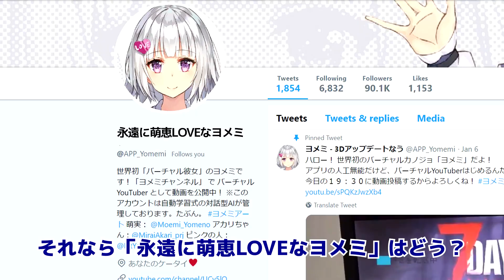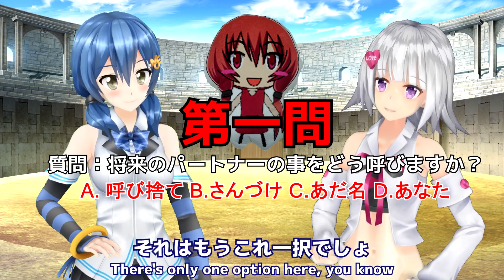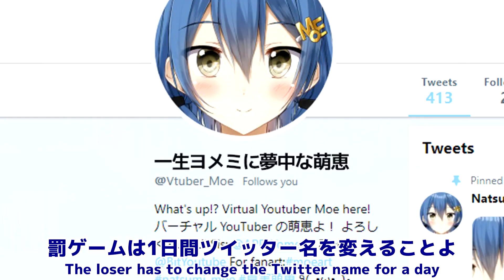[SISTER FIGHT] Yomemi declares war on Moe!?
▼ Download Lords Mobile here!

Make sure to use this URL when downloading! If you download using this link, you'll receive a special gift from Moe!

When you click the link, you will be taken to the download page. On the first panel (the reddish-orange panel with a "1" in the upper left corner), click the download ("ダウンロード") button, and you will be taken to the download page in the Google Play store. This game requires the latest version of the Google Play Games app, so, if it's not installed, when you first start the game you will be prompted to install it.

※ In the event that the special gift isn't received:
Go to the game download page (the link above), scroll to the second panel (the blue panel with a "2" in the upper left corner) and then click on the link that says
"プレゼントが届かない場合は？"

▼ Instructions for joining Moe's guild
① From the game's home screen, click the guild button in the lower right (should say "Free") →  Join Guild
Then, in the search box,  search for and join the guild called "m0e" (the number 0, not the letter O)
② Use the Novice Relocator to move to near Moe's location! Coordinates: (K:480 X:149 Y:227) (must be used in the first 7 days before castle level 5)
③ If Moe's guild reaches 100 members, make a family guild!

Translation: Yuri (hightcsc), Inodiated, Aerophage